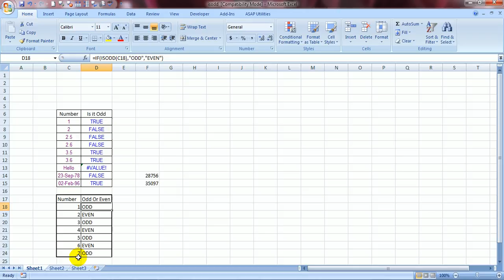Isodd Formula in Excel Hindi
Learn how to find out whether a cell is containing a Odd Or a Even Value.
ISODD formula Returns TRUE if number is odd, or FALSE if number is even.

यह जानने के लिए जानें कि सेल में एक विषम या एक भी मूल्य क्या है।
ISODD सूत्र यदि संख्या अजीब है, या यदि नंबर भी नहीं है तो गलत होने पर TRUE देता है।

ISODD फॉर्मूला का उपयोग करने की प्रक्रिया है

ISODD- संख्या

ISODD फ़ंक्शन सिंटैक्स में निम्नलिखित तर्क हैं:

आवश्यक संख्या परीक्षण करने के लिए मान यदि संख्या पूर्णांक नहीं है, तो इसे छोटा किया गया है

टिप्पणी

यदि संख्या अमान्य है, तो ISODD सूत्र VALUE देता है! त्रुटि मान
Process to Use ISODD Formula is

ISODD-number

The ISODD function syntax has the following arguments:

Number    Required. The value to test. If number is not an integer, it is truncated.

Remark

If number is nonnumeric, ISODD Formula returns the VALUE! error value.

To download the training file and to see more such videos 10 Most Used Formulas MS Excel